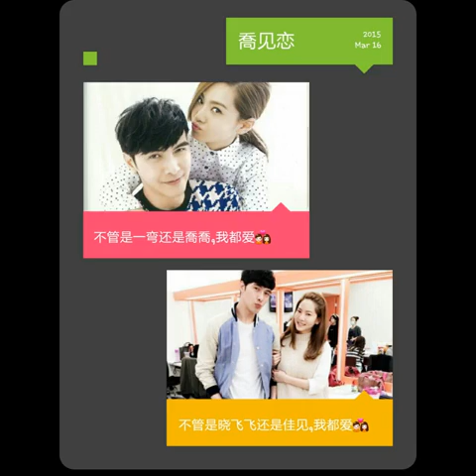melvin sia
hi